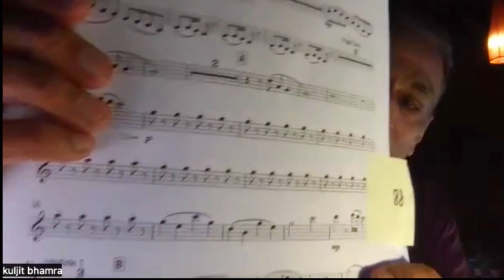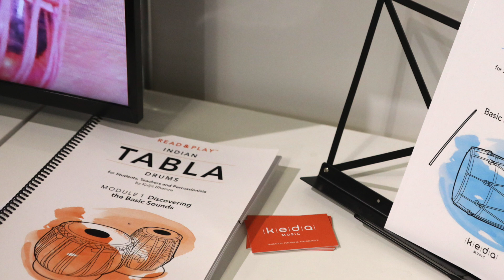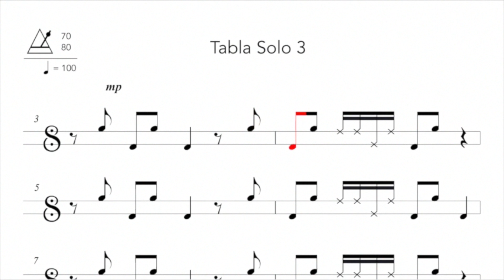Kuljit Bhamra MBE: Inventor Of The World’s First Electronic Tabla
Kuljit Bhamra MBE is a musical innovator, self-taught British composer, record producer and musician whose main instrument is the tabla - an Indian percussion instrument. He taught himself how to play the tabla at the age of six. Today, he is best known as one of the most prolific music producers in England. He pioneered the British Bhangra sound and was involved in theatre shows such as Bombay Dreams, A Passage to India, The Far Pavilions, Bend it Like Beckham and The Best Exotic Marigold Hotel. As a tabla player, he appears in many notable television and film scores including Dr Who, Mrs Sidhu Investigates, Charlie & The Chocolate Factory and The Guru. He is the recipient of numerous platinum and gold discs and was also awarded an MBE by Queen Elizabeth in 2009 for 'Services to Bhangra & British Asian Music’.

In this episode, Bhamra talks about founding his own company, the tabla, the power of self-education, innovation, how to stand out as an entrepreneur, his engineering background and finding success.

Today’s episode is a fascinating one. This episode’s CapitalTycoon Kuljit brings his unique expertise and knowledge to a conversation that will awe-inspire you, and perhaps even give you a sense of how you can find your own passion.

Topics:

• Our guest's introduction 0:00:00
• What does tabla mean to you? 0:00:42
• Beginnings of your journey? 0:01:30
• The power of self-education - unconventional paths lead to unconventional success 0:03:58
• Practical advice on how to stand out and find your passion 0:07:20
• Meeting the Queen  0:13:58
• The tabla 0:18:00
• Inventing the world’s first electronic tabla and tabla notation system 0:28:16
• Why Keda? 0:37:17
• Hardest moments in business 0:38:07
• Purpose 0:46:18
• Number one advice? 0:51:03
• Creativity 0:52:15
• What are you working on next? 0:55:14
• Who inspires you? 0:58:43
• Our guest's last question 1:03:15

Buy Kuljit's book: